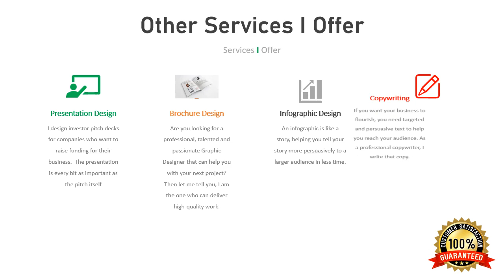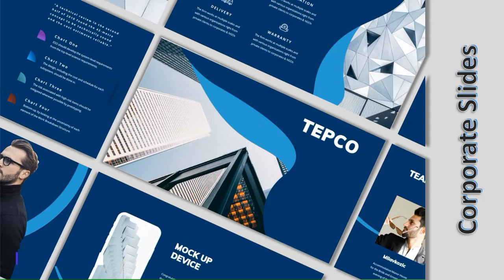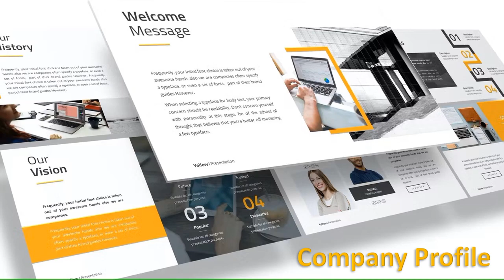Upwork Presentation HD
Matt is a proficient writer, and a professional graphic designer who specialized on creating marketing materials for help to grow businesses.